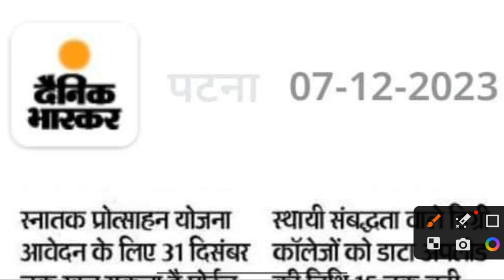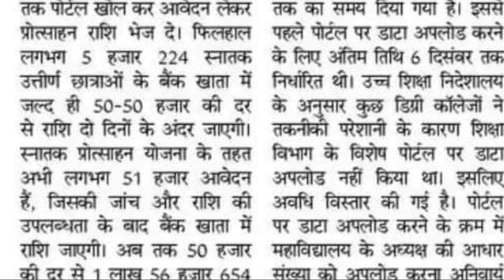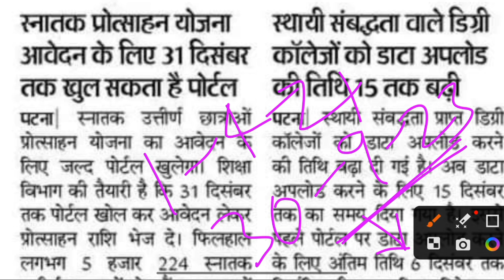Bihar Graduation Pass 50000 Scholarship Online Apply 2023 | List of Eligible Students | New Update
आप लोग ऐसे ही सपोर्ट करते रहें।                                           GULSHAN STUDY